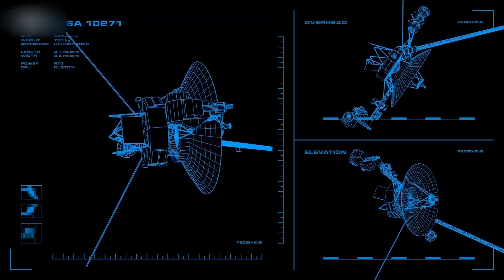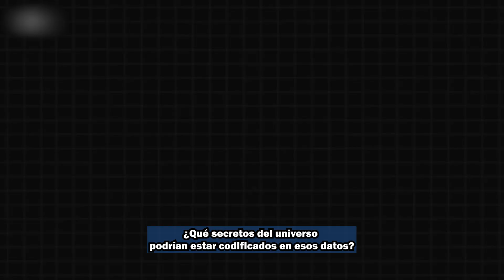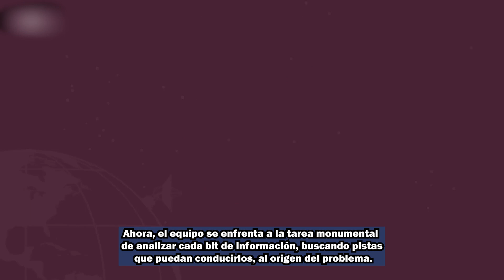Voyager 1: Señal Misteriosa desde el Espacio Profundo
NASA resuelve el enigma cósmico de la Voyager 1, una nave espacial legendaria que ha enviado una señal misteriosa desde el espacio profundo. Los científicos están emocionados por el descubrimiento y buscan desentrañar los secretos del universo.